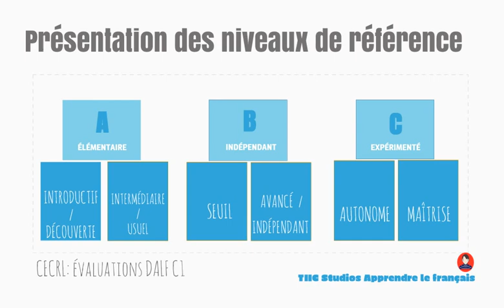TIIC Studios Apprendre le français, présentation DELF C1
Envie ou nécessité de commencer à apprendre le français?

TIIC Studios vous propose ici une présentation du niveau DELF C1, 1er niveau du Cadre Européen Commun de Référence des Langues (CECRL).